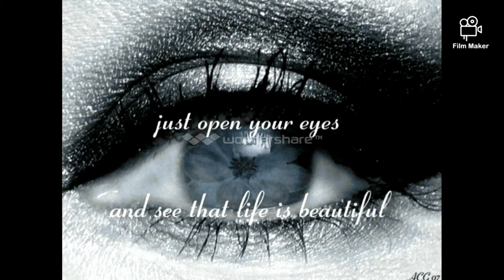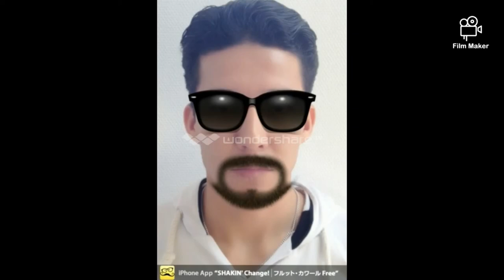Bonyad Nazari videoMusic photo hazaragi sweden 2015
Ahgan az dawood sarkhosh